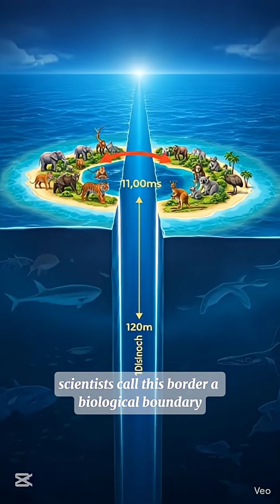Invisible Line That Changed the Animal World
A mysterious invisible line divides Asia and Australia’s wildlife.
On one side live tigers, elephants and rhinos — on the other, kangaroos and koalas.
This natural boundary formed millions of years ago due to deep ocean trenches.
Known as the Wallace Line, it remains one of nature’s greatest biological borders.